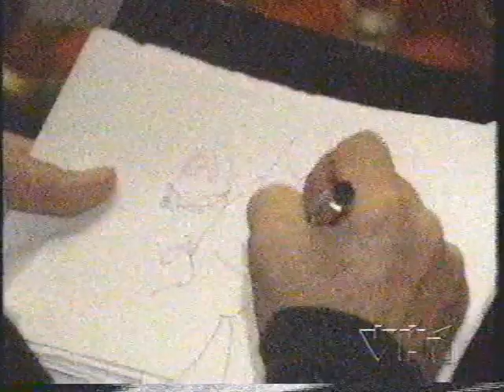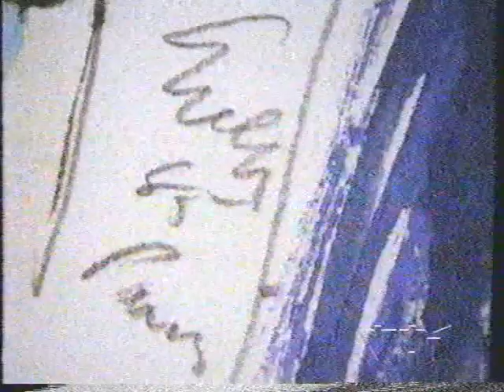Joe Eula profile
A profile of fashion illustrator Joe Eula in 1992.